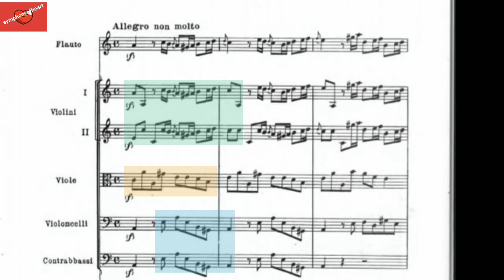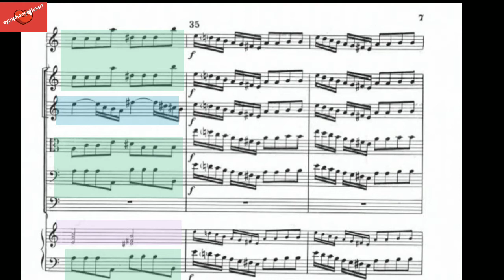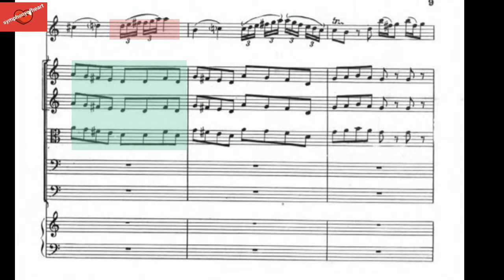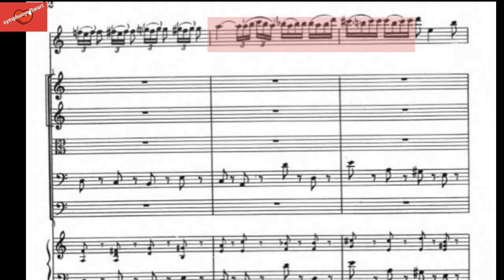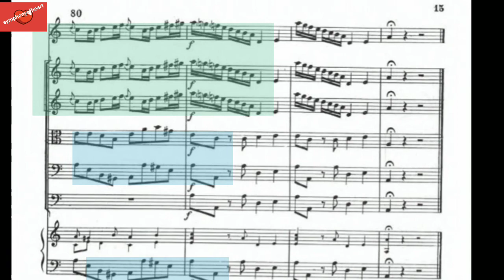Concerto for Flute in A minor RV 440 ( MVT. 1)